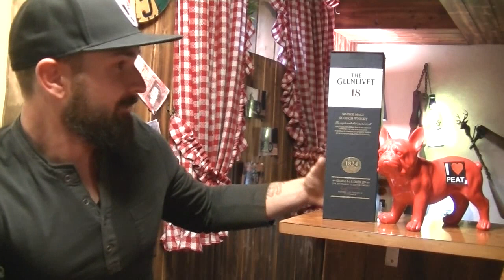The Glenlivet 18 Verkostung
Verkostet wird hier der Glenlivet 18 Jahre.